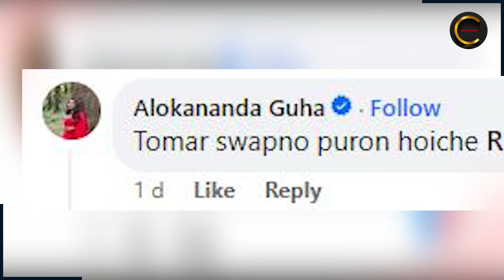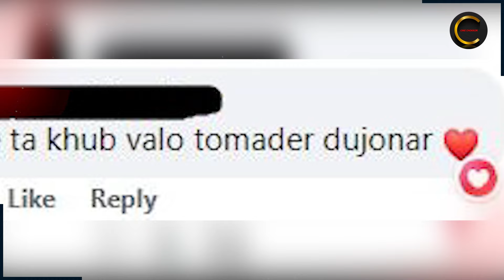টিকলো না মনোজিতের সঙ্গে সম্পর্ক, সায়ককে বিয়ে করলেন অলকানন্দা? শোরগোল নেটপাড়ায় | Sayak-Alokananda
টিকলো না মনোজিতের সঙ্গে সম্পর্ক,সায়ককে বিয়ে করলেন অলকানন্দা? শোরগোল নেটপাড়ায় || Sayak Chakraborty Shares Photos With Alokananda guha || Alokananda guha Marriage With Sayak Chakraborty ?